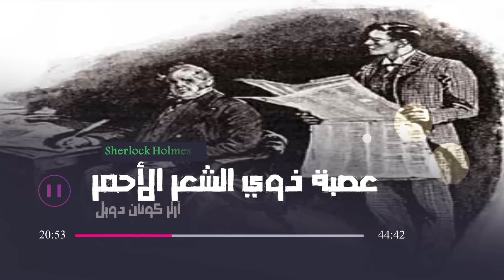عصبة ذوي الشعر الأحمر | مغامرات شيرلوك هولمز | آرثر كونان دويل | بصوت إسلام عادل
ملخص القصة:
يَقرأُ التاجِرُ المتوسِطُ الحالِ جابز ويلسون إعلانًا في إحدى الصُّحفِ مُفادُه أنَّ كلَّ شخصٍ ذي شعرٍ أحمرَ يُمكِنُه الانضمامُ إلى «عُصْبةِ ذَوِي الشَّعرِ الأحمر»، وأنَّه سيحصلُ على مبلغٍ مِقدارُه أربعةُ جنيهاتٍ في الأُسبوع، مُقابلَ أعمالٍ كتابيةٍ بسيطة. ولمَّا كانَ ويلسون مِن ذَوِي الشَّعرِ الأحمر، فقَدْ قرَّرَ — تحتَ إلحاحٍ من مساعِدِه — أن يحاوِلَ الانضمامَ إلى العُصْبة، والحصولَ على المبلغِ الجزيلِ مقابلَ العملِ القليل؛ وهذا ما حدَثَ بالفعل. كانَتْ مهمتُه الأولى بعدَ انضمامِه إلى هذهِ العُصْبةِ تَقضِي بأنْ يَنسخَ صفحاتٍ مِنَ المَوْسوعةِ البريطانيةِ بدْءًا مِنَ الساعةِ العاشِرةِ صباحًا إلى الثانيةِ بعدَ الظُّهر، معَ ضرورةِ عدمِ الخروجِ أبدًا خلالَ ساعاتِ عملِه الأربعِ إلَّا إذا سُمِحَ له بذلك مُسبقًا. لكنْ في أحدِ الأيام، ذهبَ لإنجازِ عملِه المُعتاد، لكنَّه فُوجِئَ بوجودِ ورقةٍ معلَّقةٍ على البابِ تقولُ بأنه قد حُلَّتْ «عُصْبةُ ذَوِي الشَّعرِ الأحمر»؛ عندئذٍ يَشعرُ بأنَّ في الأمرِ خُدْعةً ما، فيَلجأُ إلى هولمز. بعدَ أنْ يَقومَ هولمز بتَحرِّياتِه، يَكتشفُ أنَّ الأمرَ أكبرُ من مُجردِ خُدْعة، وأنَّ ثَمةَ جريمةً لا تَخطُرُ ببالِ أحدٍ تَدورُ أحداثُها في الخَفاء. تعرَّفْ على ما اكتشَفَه هولمز، وعِشْ معَه تفاصيلَ حلِّ القضيةِ في هذهِ القِصةِ المُشوِّقة.

عن المؤلف
آرثر كونان دويل: طبيبٌ وروائيٌّ بريطاني، وُلد عام ١٨٥٩م في مدينة إدنبرة باسكتلندا. درس الطب في جامعة إدنبرة، وبدأ الكتابةَ أثناء دراسته حيث نُشِرت أولى قِصَصه قبل أن يُتِمَّ عامَه العشرين. اشتُهر «السير آرثر كونان دويل» برواياته عن المُحقِّق شيرلوك هولمز، التي تُعَد من أشهر ما كُتِب في أدب الجريمة. تنوَّعت كتاباته ما بين الخيال العلمي والمسرحيات والكتابات الرومانسية والأشعار والأدب الواقعي والروايات التاريخية والكتابات الساخرة.